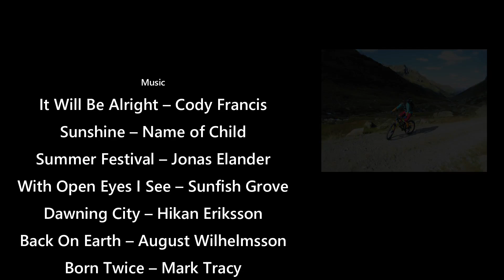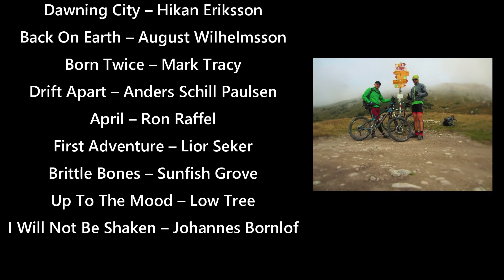TransAlp 2016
Our first backpacking trip in Alps. TransAlp 2016 by Albrecht Route with some modifications due to bad weather during voyage.
Just raw video - no drone, no gimbal for GoPro  ;o) Enjoy